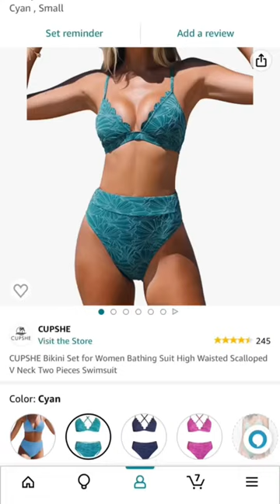I found the cutest amazon bikini🫢